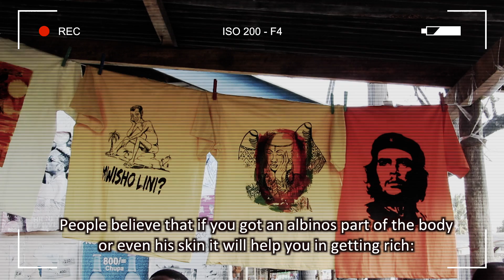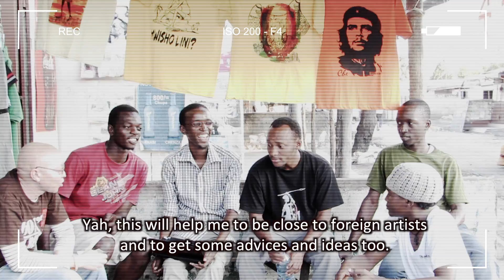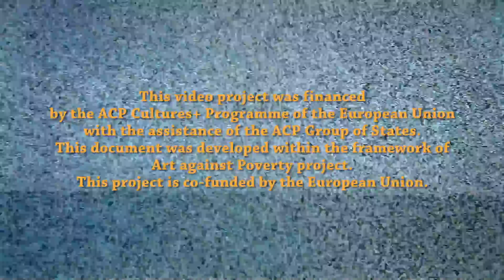Meet the Artist - Lakini Ally Chanzi - Singer - Dar Es Salaam (n.3)